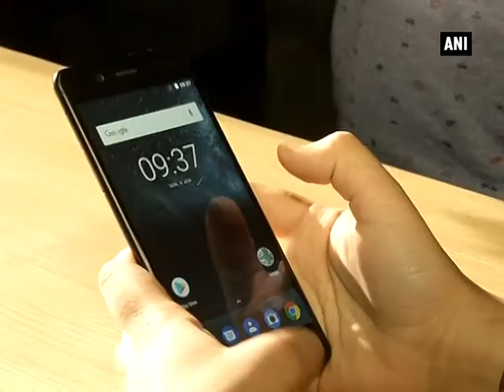Nokia makes its smartphone comeback with launch of 3 android phones in India - Delhi News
New Delhi, June 13 (ANI): Nokia, the most trusted handset company, made its comeback with the launch of three new phones, Nokia 3, Nokia 5 and Nokia 6 in India. Giving details about the handsets, Vice-President of India HMD Global, Ajay Mehta said Nokia has planned to focus on three pillars with this launch, and that are design and quality, real life experience and pure android. Mehta said the design of the devices will be distinctive with which the users can get real life experience along with the most up to date features.